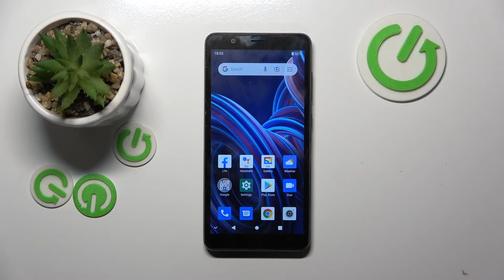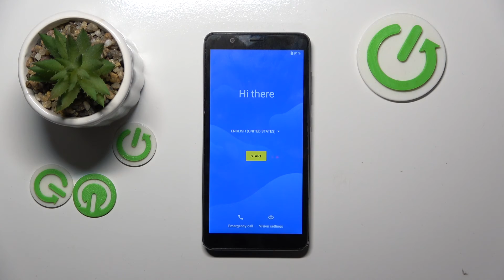How to Use Recovery Mode on ZTE Blade A32 - Factory Reset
Encountering issues with your ZTE Blade A32 and considering a factory reset? Learn how to enter hard reset recovery mode in this tutorial! Follow the steps to perform a factory reset and restore your device to its original settings. Let's troubleshoot your device with hard reset recovery mode!

How to Enter Hard Reset Recovery Mode on ZTE Blade A32? How to Perform Factory Reset on ZTE Blade A32? How to Restore ZTE Blade A32 to Factory Settings?